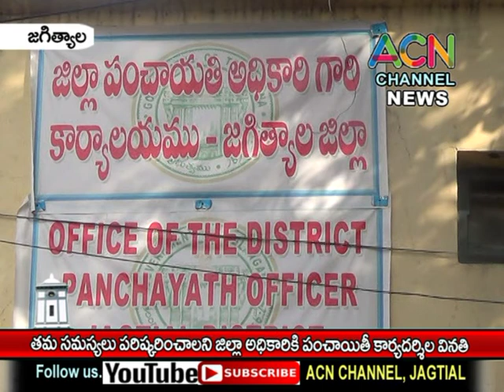జగిత్యాల : తమ సమస్యలు పరిష్కరించాలని జిల్లా అధికారులకు పంచాయితీ కార్యదర్శుల వినతి